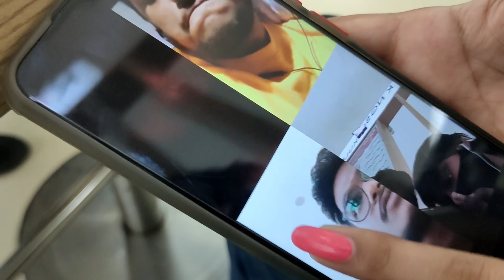Chilling out with new friends ❤️✨